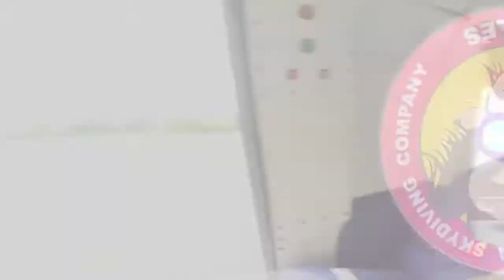Tandem Skydive | Patrick from Chattanooga, Tn